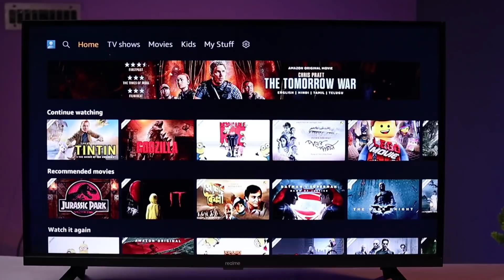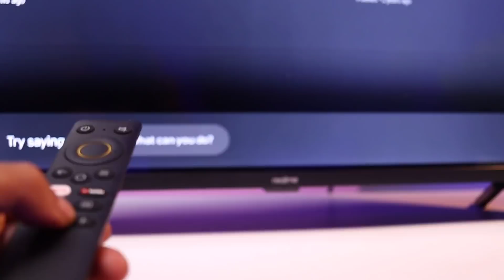32" FHD Tv মাত্র 18k | Realme TV | Best Smart TV in this class | tech Sci Guy